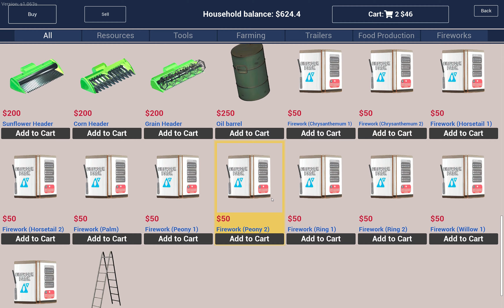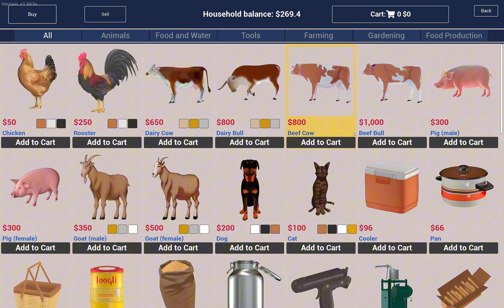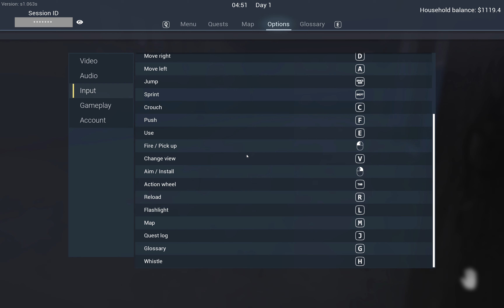Ranch Simulator - Let's Play Part 1 (4K 60FPS)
Welcome to Ranch Simulator! 🎮 In this video, we kick off our farming and ranching journey with Part 1 of our Let's Play series, presented in stunning 4K resolution at 60FPS. Join us as we build, manage, and grow our ranch from the ground up in this immersive simulation game.

🔹 Game: Ranch Simulator
🔹 Part: 1
🔹 Resolution: 4K 60FPS
🔹 Commentary: Yes

About This Series: Dive into the world of Ranch Simulator, where you'll experience life as a rancher. From tending livestock to constructing buildings, this Let's Play series takes you through all the challenges and rewards of managing a ranch. Whether you're a fan of simulation games or new to the genre, this series will show you the ins and outs of running a successful ranch.

In This Episode: In Part 1, we start from the very basics—building up our ranch, raising animals, and learning the essentials of ranch life. Watch as we embark on the journey to turn a small plot of land into a thriving, productive ranch. There’s plenty of hard work ahead, but the rewards are just as great!